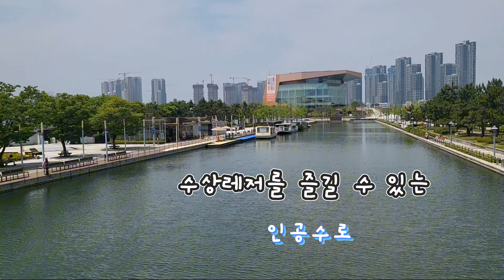송도센트럴파크 풍경